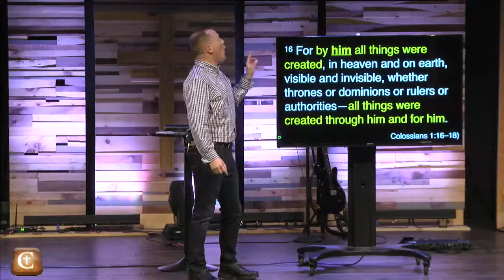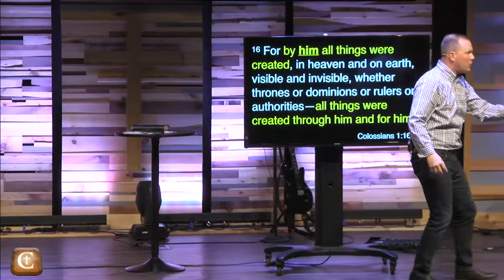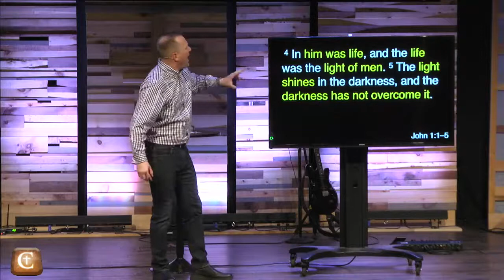Can I Trust The Bible: Part 1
How can we trust the Bible?  How do we understand the Bible? Broadcast live from Cornerstone Church in Cheshire, CT